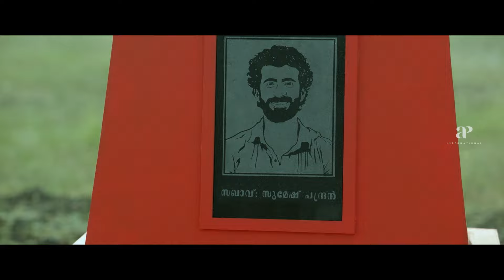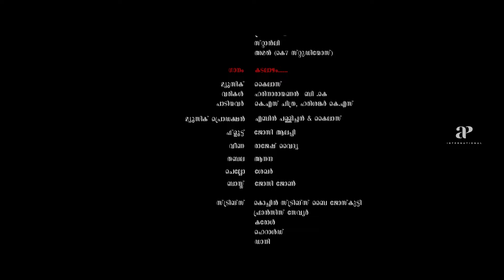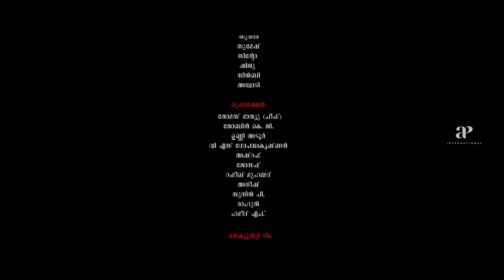Kotthu Malayalam Movie | Kotthu Climax Scene | Asif Ali | Nikhila Vimal | Roshan Mathew | Ranjith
Gear up to watch Kotthu Malayalam Movie's Climax Scene , starring Asif Ali , Nikhila Vimal , Roshan Mathew in lead roles .

Kotthu is a 2022 Indian Malayalam-language political thriller film directed by Sibi Malayil and written by Hemanth Kumar . Unquestionably loyal to his boss, Shanu, a party worker, finds himself facing a moral dilemma when tasked with committing murder to save the party's honour.

Movie Credits :-
Directed by : Sibi Malayil
Written by : Hemanth Kumar
Produced by : Ranjith , P. M. Sasidharan
Starring : Asif Ali , Nikhila Vimal , Roshan Mathew
Cinematography : Prasanth Raveendran
Edited by : Rathin Radhakrishnan